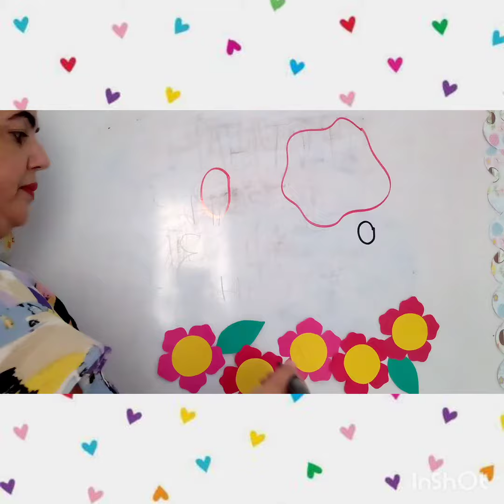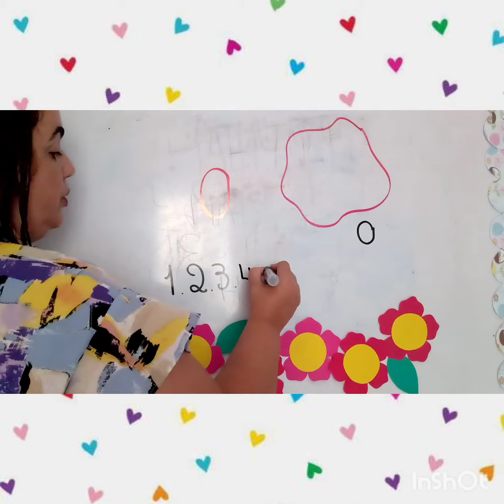Número zero - Jardim 1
A professora Patrícia ensina seus alunos sobre o numeral zero.